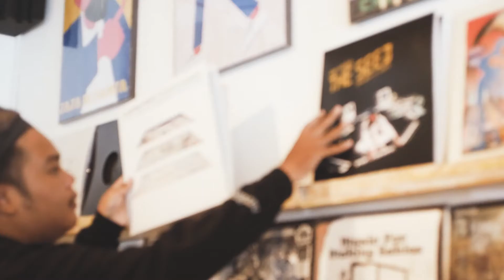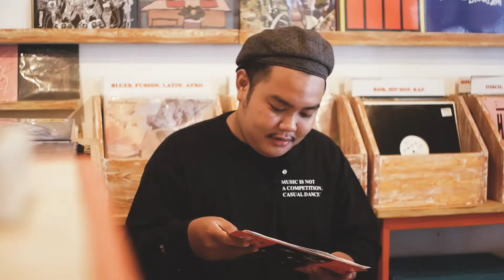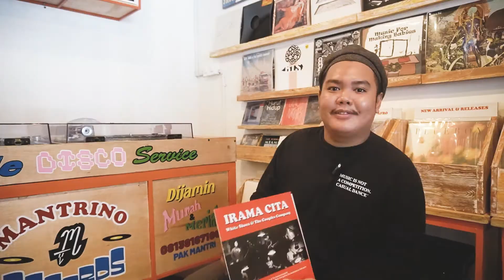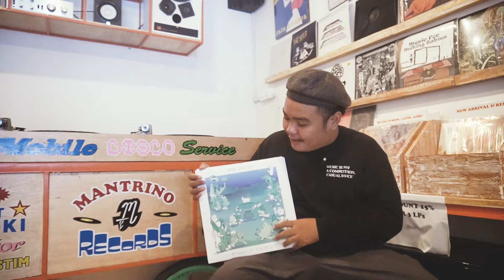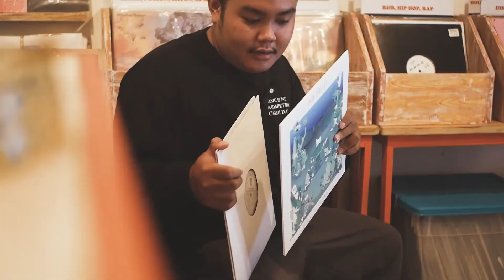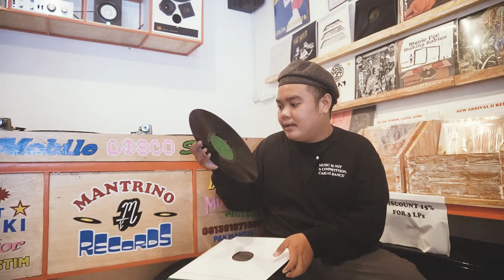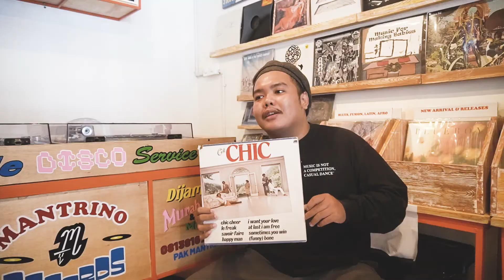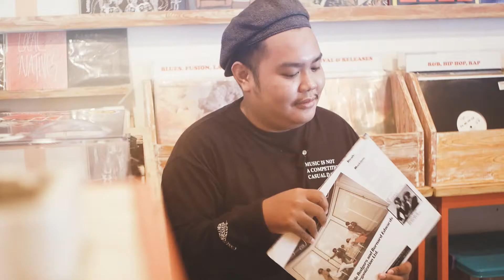WOOFSPINNINGSESSION #6 – WITH KC GULING (MANTRINO RECORDS)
Woof Spinning Session edisi ke enam bersama Kevin Christopher Guling yang biasa dipanggil KC Guling, pengelola Matrino Records.

Guling dikenal sebagai DJ dan produser muda berbakat yang hobi mengumpulkan piringan hitam lawas rilisan Indonesia. Beberapa dari materi tersebut ada yang kemudian di-remix menjadi bagian dari track yang ampuh mengguncang lantai dansa.

Mantrino Records sendiri adalah sebuah records store di bagian ujung timur Prawirotaman, tepatnya di dalam area Hook. Tempat ini menjadi jujugan baru bagi yang ingin jual beli maupun barter rilisan vinyl dan alat-nya.
Selain itu mereka juga mempunyai booth turntable menyerupai gerobak yang sekaligus digunakan untuk spinning vinyl baik in-store session maupun panggilan.

Tonton Woof Spinning Session edisi keenam bersama deretan vinyl pilihan dari KC Guling:

00:00 Opening
00:12 Introduksi: KC Guling
00:53 White Shoes & The Couples Company - Irama Cita (Club Version)
05:19 Vinyl Yang Susah Didapat
06:44 BAP. - Painting With Suwage
08:55 Vinyl Terbaru
10:00 Omar Joesoef - It’s The Heat in This Room
12:50 Top 3 Vinyls
16:00 Betharia Sonata - Regehonma Hinca
19:12 Vinyl Pertama
20:18 Delly Rollies - Licik
24:47 Kenapa Mengoleksi Vinyl?
27:51 Tentang Mantrino Records

Produser: Indra Menus & Bernhard Awuy
Editor: Yudha B. Nugraha
Kameramen: Bernhard Awuy & Yudha B. Nugraha
Penulis skenario: Martinus Indra Hermawan
Audio: Yudha B. Nugraha
Subtitles: Indra Menus
Diproduksi oleh DoggyHouse Records (2022)